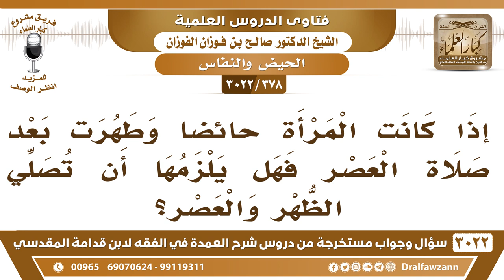[378 -3022] إذا كانت المرأة حائضاً وطهرت بعد صلاة العصر. فهل يلزمها أن تصلي الظهر والعصر؟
-"[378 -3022] السؤال: إذا كانت المرأة حائضاً وطهرت بعد صلاة العصر. فهل يلزمها أن تصلي الظهر والعصر؟
الجَوَابُ: نعم، إذا طهرت في آخر الصلاة التي يجمع إليها ما قبلها، فإنه يلزمها الفرض الأول مع الفرض الثاني، وتجمع بينهما، في وقت الثانية، إذا اغتسلت، نعم.السائل: ثم يقول: حفظك الله إذا طهرت بعد طلوع الشمس فهل يلزمها صلاة الفجر؟الشيخ: لا، طهرت بعد خروج الوقت، لا يلزمها، لا يلزمها صلاة؛ لأنها طهرت في غير وقت صلاة، نعم.
للاشتراك في قناة الشيخ صالح الفوزان

للاستفسار والإقتراحات والدعم
رئيس الفريق
لمشروع كبار العلماء